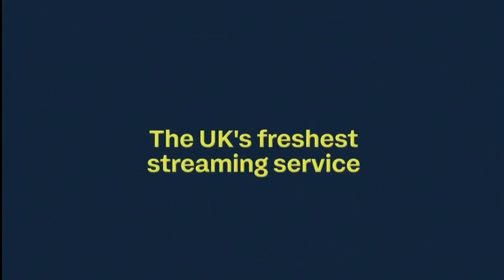The Confessions of Frannie Langton - Promo - ITVX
The Confessions of Frannie Langton - New Series - Exclusive on ITVX